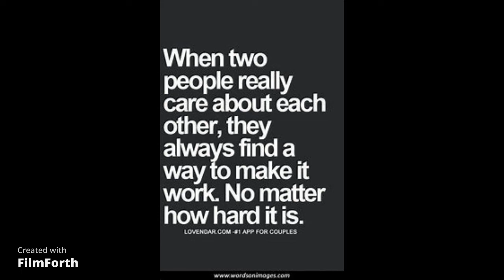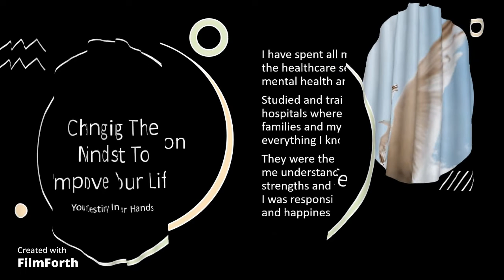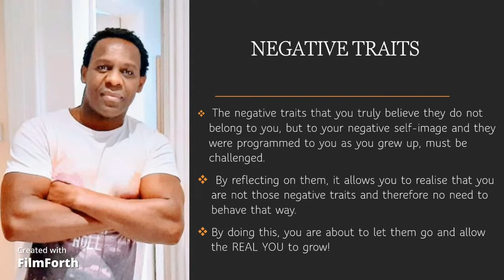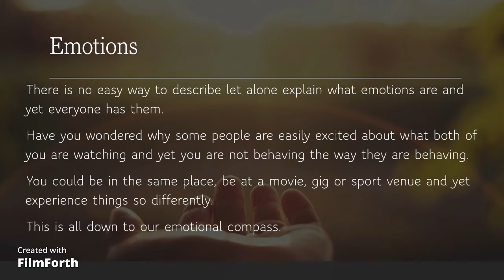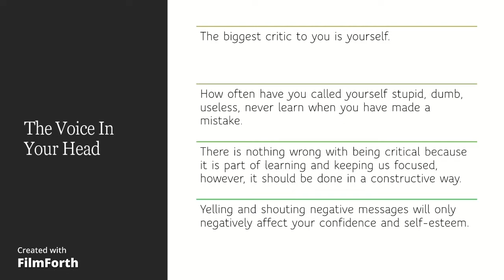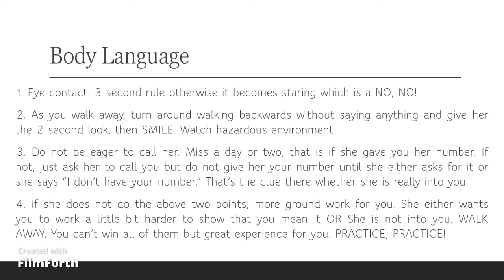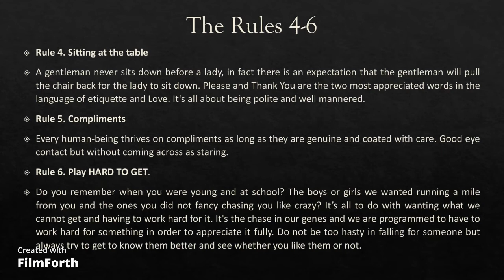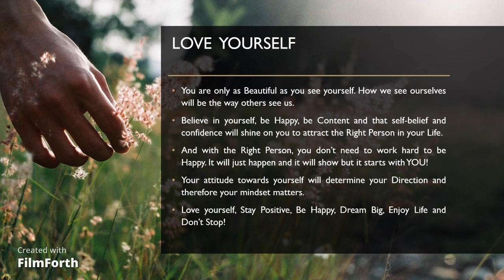Love Quotes & Positive Thinking for Romance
How to make yourself more attractive for dating with loves quotes
Love quotes for your partner
Love words to use for a healthy relationship
Loves quotes for texting
How to come across as attractive
What makes people more attractive
How to improve my chances of dating
How to attract a date
What do I need to do to get a date
Is it difficult to find a date

Every living organism on earth and every human being is worthy of a loving date. As humans, we are programmed to have a mate, someone to socialise with, someone to love and someone to share your good and bad days with. By nature, everybody is beautiful and attractive depending on what people like. You are attractive to someone but how can I make them notice me? That is the question to ponder. Every day you go out, whether to the shops for a quick pint of milk or out, remember that there is a 50:50 chance that you might just meet that someone. If it happens, are you ready and prepared for it, have you dressed to kill (obviously appropriate for the occasion)? Will that someone open their mouth wide with what they see? Have you made yourself as beautiful as possible as you can? Always be ready for such an encounter otherwise you will be letting yourself down, not because you are not beautiful but because you have not let your confidence shine. Show who you are, enjoy what is around you, walk like you own the road, head held high, slow but long steps, do a catwalk, smell good, lovely hairstyles and no dirty shoes or trainers. Stop and do some window shopping, show that you are not in a hurry, be approachable, smile without showing your teeth. All these things are part of the body language that potential admirers look for without even realising they are slowly being drawn to your charm. Practice, practice, and practice. Someone out there fancies you like crazy!